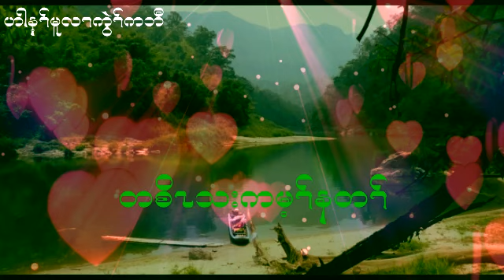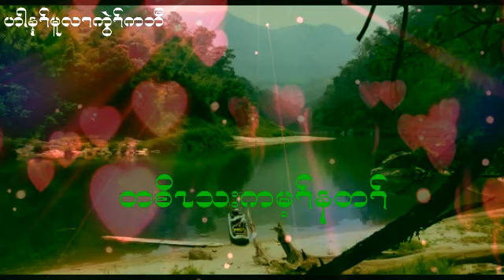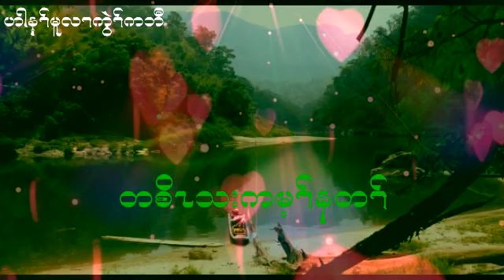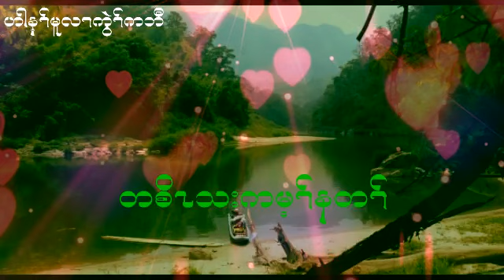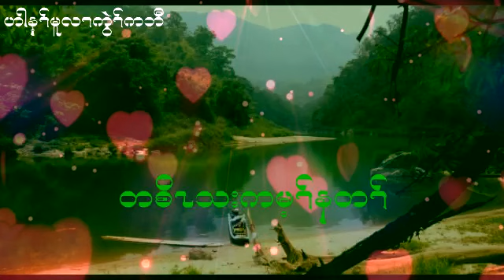Karen song I am your 2